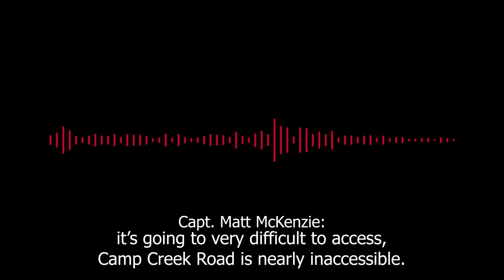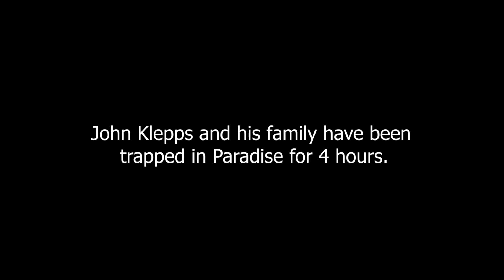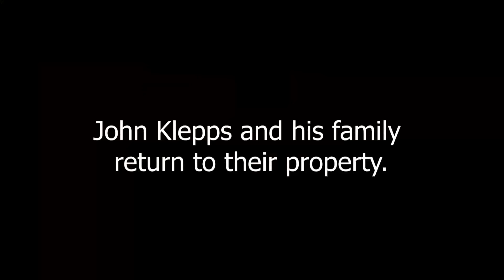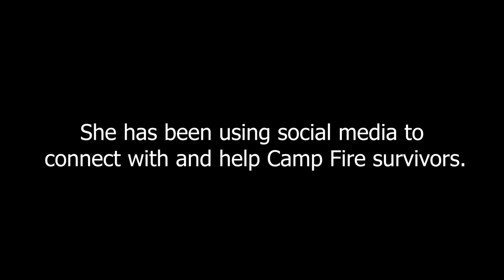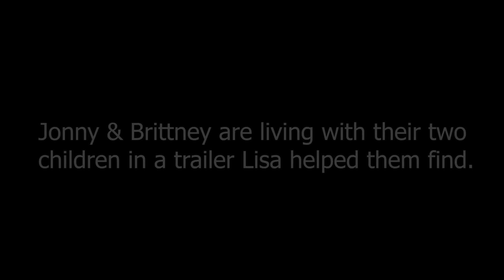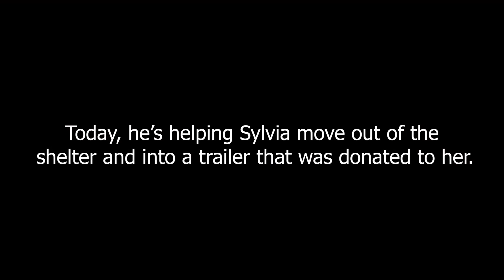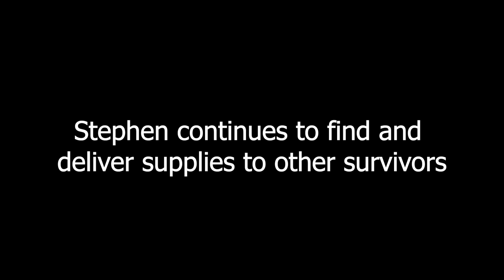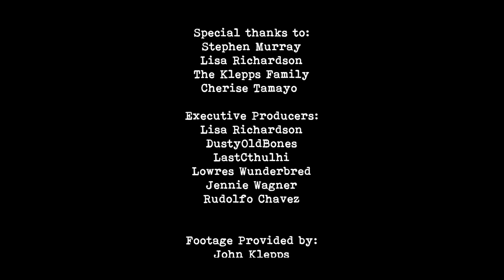After Burn - Paradise Fire Documentary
Survivors of the Camp Fire tell their stories of what life has been like since the fire.

“Beneath the Paving Stones of Gloucester Who Will Save My Soul”
By:

“Sad Cinematic”
By:
Aleksandr Shamaluev
(unable to find link)

“Digging in the Dark”
By: